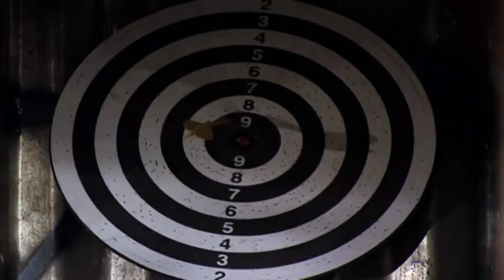Telma chantageia Raíssa e exige que ela se afaste do Junior | CHAMAS DA VIDA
Assista Chamas da Vida